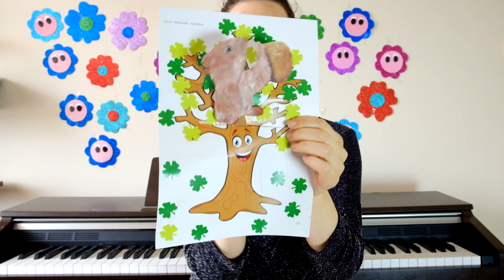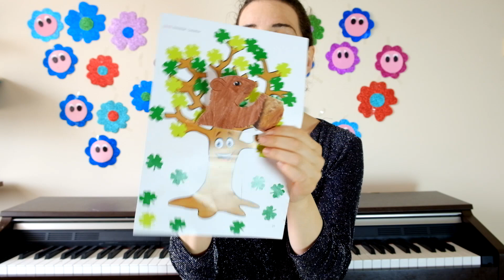Sincap Şarkısı ve Masalı | Okul Öncesi Etkinlikler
Merhaba sevgili arkadaşlar bu videomuzda sizlerle birlikte sincap şarkısı ve masalını birlikte söyleyeceğiz. Okul öncesi etkinlikler olarak çocukların çok seveceği bir şarkı ve masal olacak.

Merhabalar ben Özlem TURAN Okul Öncesi ve Müzik öğretmeniyim. Kanalımızda çocuk şarkıları,ninniler,masallar,oyunlar,kuklalar,tekerlemeler,kendin yap bölümlerine yer veriyoruz.